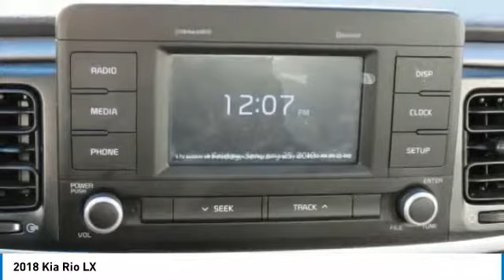2018 Kia Rio Charlotte NC K180579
2018 Kia Rio LX

7725 South Blvd.

You'll love this 2018 Kia Rio. This is a 4 door car you'll want to take home. Call and get in touch with Dutch Miller Kia Charlotte directly, and be the first to open the 4 door car door today!